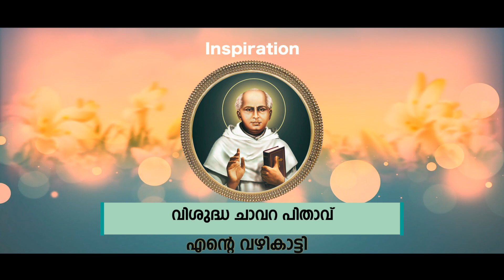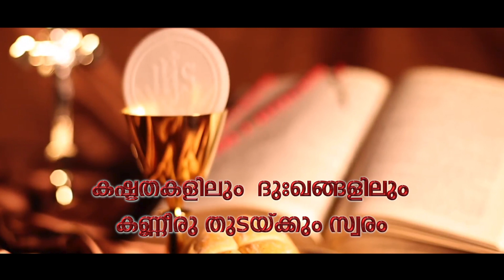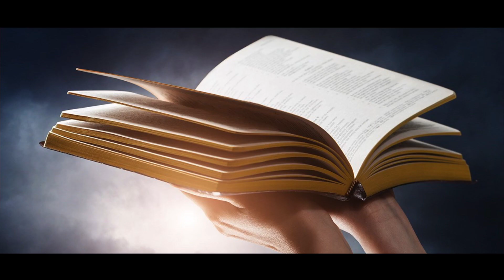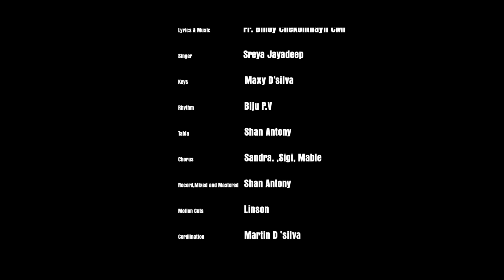Nayakane... Qurbana | Singer: Sreya Jayadeep | Lyrics & Music: Fr. Binoy Checkonthayil CMI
കണ്ണീരൊപ്പുന്ന ... വഴിനടത്തുന്ന ... അണയാത്ത സ്വപ്നം "കുർബ്ബാന".

Singer: Sreya Jayadeep | Lyrics & music: Fr. Binoy Checkonthayil CMI

നായകനേ വഴി നടത്തുന്നോനെ (3)
ജീവിത ക്ലേശങ്ങളെല്ലാം
എന്റെ നന്മക്കായി തീർക്കുന്നോനേ
ആത്മാവിൻ സൗന്ദര്യമേ
എന്റെ സ്നേഹത്തിൻ പൂർണതയേ

ഹൃദയത്തിൽ ഉയരുന്ന സ്വരമുണ്ടല്ലോ
അത് എന്റെ നാഥനല്ലോ
കഷ്ടതകളിലും  ദുഃഖങ്ങളിലും
കണ്ണീരു തുടയ്ക്കും സ്വരം
ലോകം ഒന്നുമല്ല
ഈ ലോകം ഒന്നുമല്ല
                                          നായകനേ(3)

ഓസ്തിയിൽ കാണുന്നു എൻ പ്രിയനേ
തിരുവോസ്തിയിൽ നോക്കുന്നു ദാഹത്തോടെ
എന്റെ ദാഹം തീർത്തിടുവാനായ്
എന്റെ മോഹം തീർത്തീടുവാനായ്
കുരിശിൽ മരിച്ചവനേ
നീ എന്നും എന്റെ സ്വന്തം
അണയാത്ത എന്റെ സ്വപ്നം
                                         ഹൃദയത്തിൽ ..നായകനെ(3)

ശൂന്യമാം ഹൃദയത്തിന്നാശയായി
ഭൂവിൽ മറ്റാരും പകരാത്ത സ്നേഹമായി
എൻ നിരാശയ്ക്കുത്തരമായി
നീറൂം  മനസിൻ സാന്ത്വനമായി
കുർബാനയായവനേ
അണയാത്ത എന്റെ സ്വപ്നം
നായകനെ (3)     ഹൃദയത്തിൽ...നായകനെ (3)

Produced by Department of Evangelization and Pastoral Ministry of CMI Mar Thoma Province, Chanda

This content is Copyright to C Vision/Mar Thoma Province Chanda. Legal action will be taken against those who violate the Copyright of the following material presented.